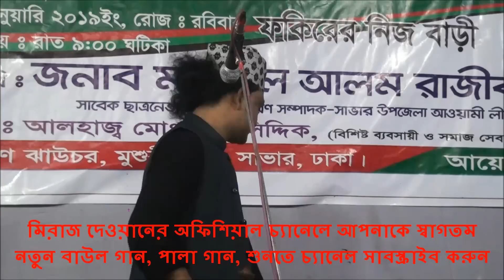দেওয়ান বাবলি সরকার। মিরাজ দেওয়ান। পালা গান। শরীয়ত মারফত। পর্ব ৩। Miraz dewan Babli Sorkar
গানঃ নবীজি দয়াল ও নবীরে আমারে নিয় পাড় করিয়া।
শিল্পীঃ মিরাজ দেওয়ান।